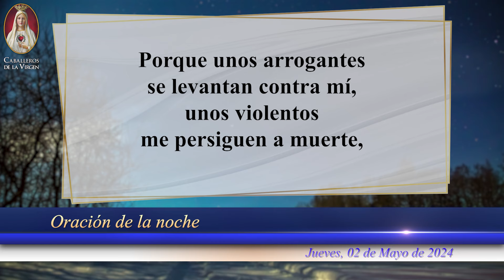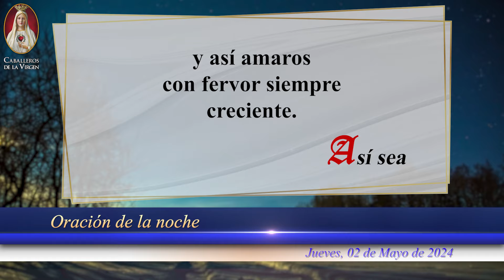ORACIÓN DE LA NOCHE CATÓLICA de hoy🕯️ Jueves 2 de Mayo de 2024 🕯️ Caballeros de la Virgen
🌙 ¡Termina tu día lleno de bendiciones con la Oración para Noche de hoy Jueves 2 de Mayo de 2024! 🙏 Para dormir en Paz y Alegría.